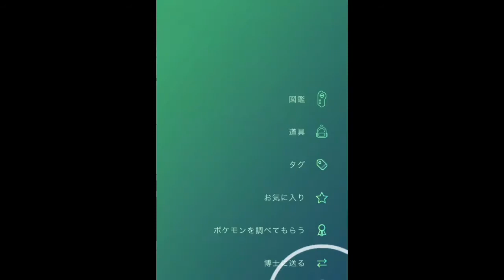【ポケモンGO】タマタマをリトレーン 個体値100% [Pokemon GO] Exeggcute retrain 100% individual value